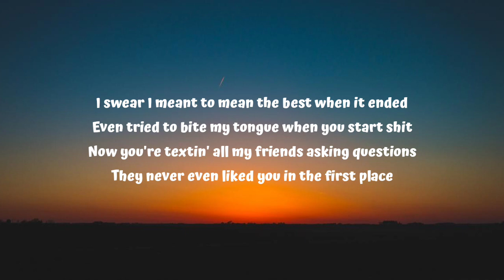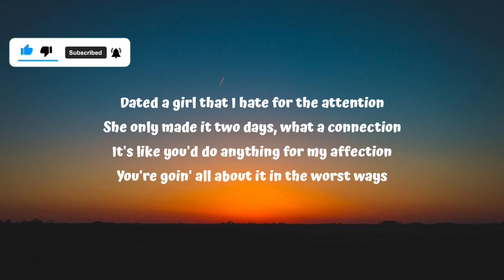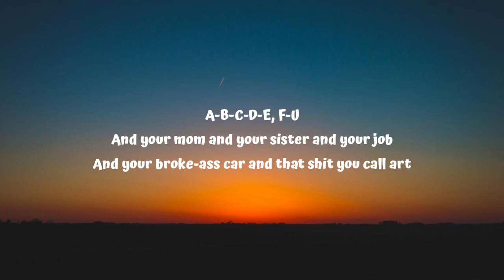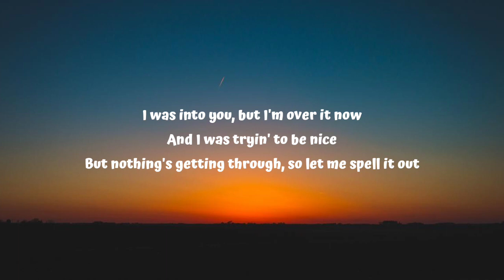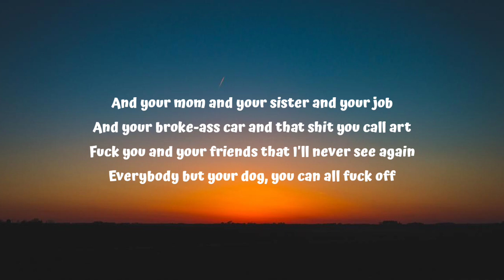GAYLE - abcdefu (Lyrics)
Lyrics :
Intro